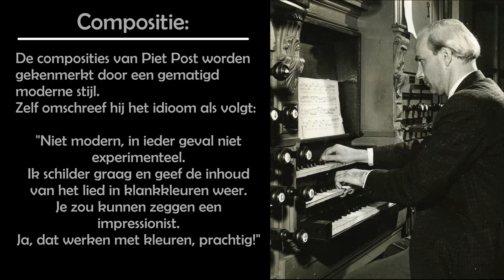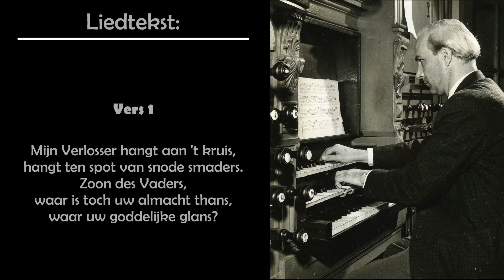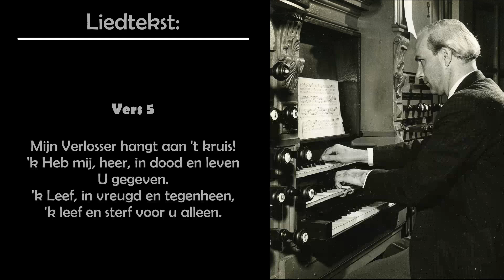Piet Post - Partita 'Mijn verlosser hangt aan 't kruis' | Arjan Wolfswinkel, Dorpskerk Katwijk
Piet Post - Partita 'Mijn verlosser hangt aan 't kruis'
Arjan Wolfswinkel
Pieter van Assendelft-orgel (1765)
Dorpskerk Katwijk aan den Rijn